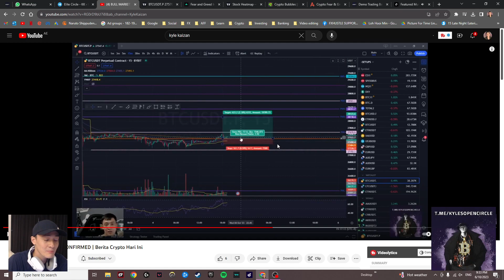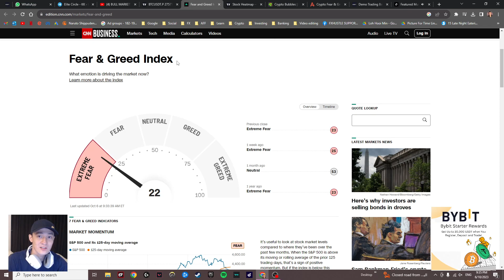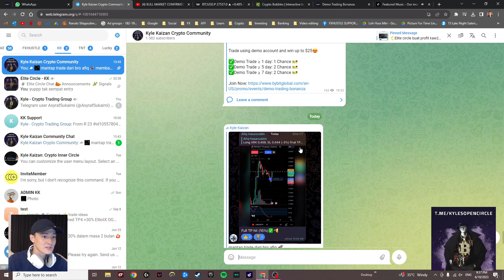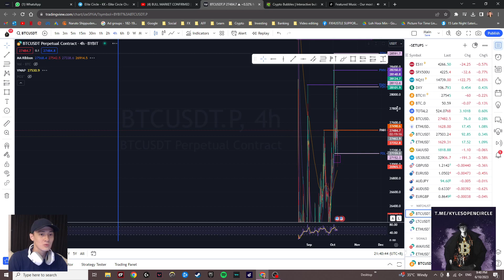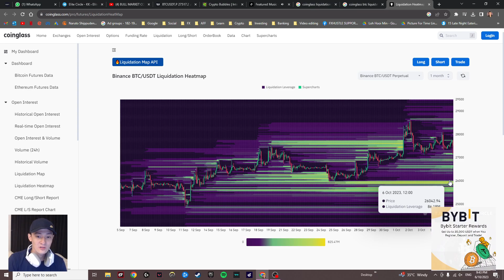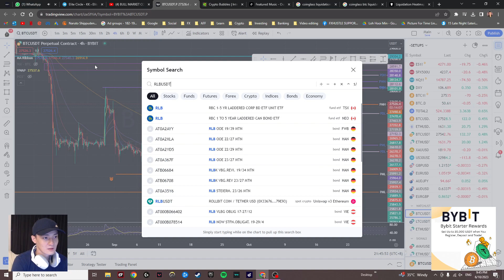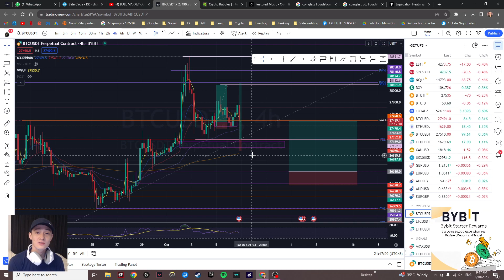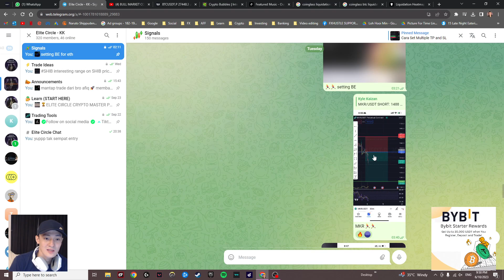WHOLE MARKET MERAH TAPI BITCOIN BULLISH? Update Crypto Hari Ini Bitcoin Analysis Hari ini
Update crypto hari ini, kita analysis bitcoin dan kenapa market merah tapi crypto hijau? pelik community crypto ni

New user bonus sebanyak $30,000

My name is Kyle Kaizan from Malaysia! Di channel ini anda akan belajar cara buat duit dengan cryptocurrency. Anda akan belajar crypto trading, crypto investing, crypto news, crypto tutorials and trading strategies from spot trading to crypto futures trading and much more.

We talk about all crypto from bitcoin ethereum, xrp, and even memecoins like dogecoin.